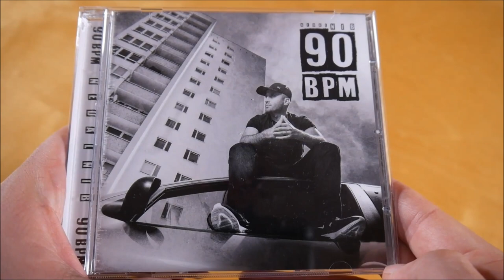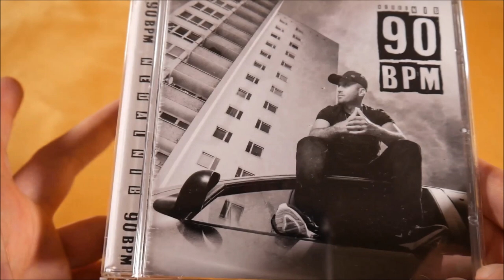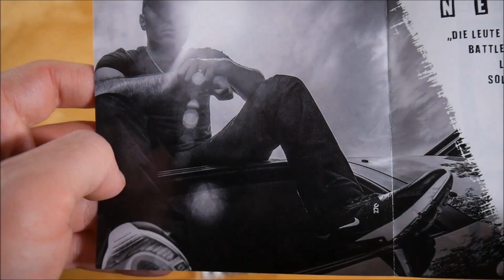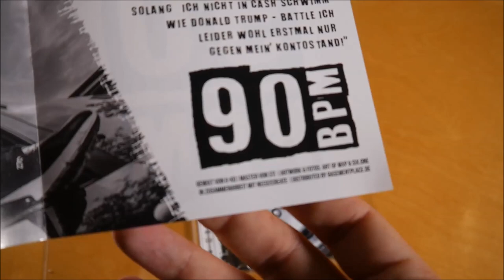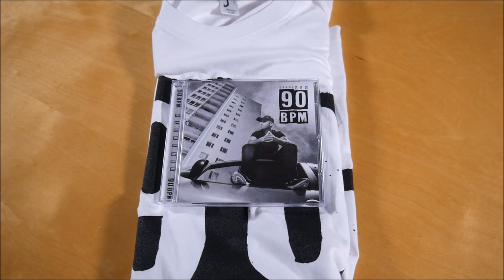Nedal Nib - 90 BPM Bundle Unboxing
In diesem Video zeige ich euch das 90 BPM Bundle von Nedal Nib.

✘►ALBUM INFOS
Nedal Nib - 90 BPM
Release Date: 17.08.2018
Kaufpreis: 23,90 €

90 BPM Bundle Inhalt:
- EP
- T-Shirt

90 BPM Tracklist:
01. Kopf kaputt (feat. Mighty Mo)
02. Nie ein Trapper
03. Ghetto-Kanacke
04. Haus des Geldes
05. Peugeot 206
06. Für die Fam
07. Bis dahin (feat. Bangs & Said)

90 BPM Info:
Die EP von Nedal Nib erschien am 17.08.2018 über Gebrüder King.